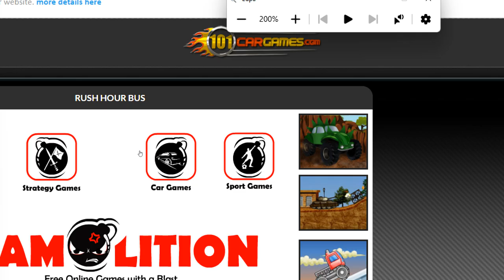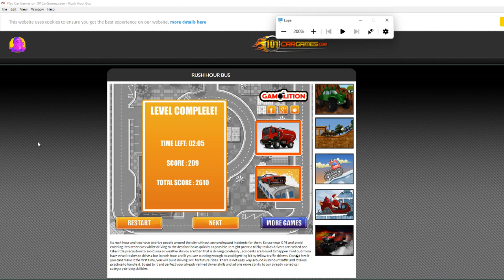Rush Hour Bus Nivel 02